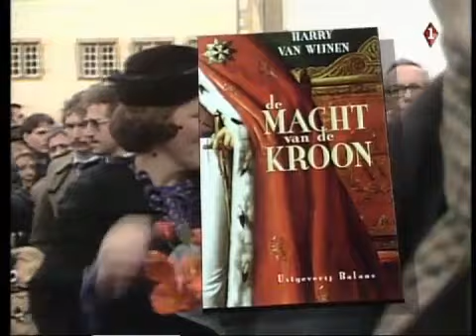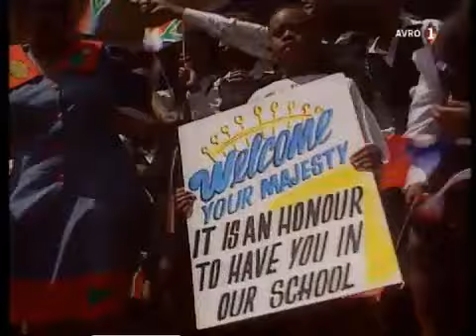Thom de Graaf van D66 wil de monarchie moderniseren (2000)